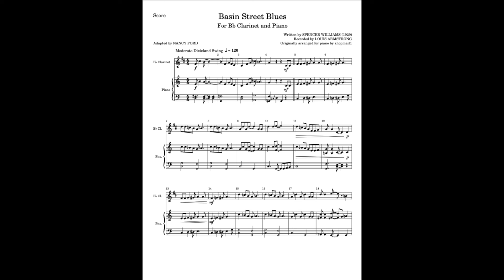Basin Street Blues (Clarinet and Piano)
Adapted from a piano-only arrangement found on MuseScore.